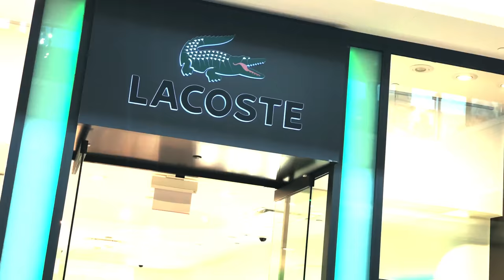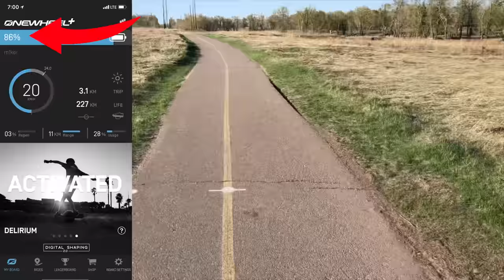OneWheel Commuting and Baseball Pain (HD version)